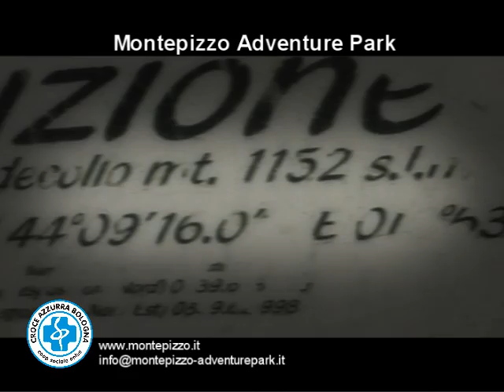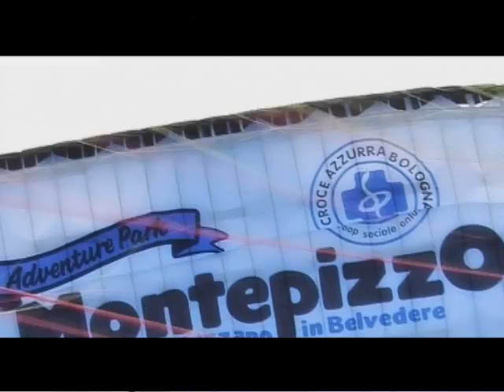Emozioni a Montepizzo